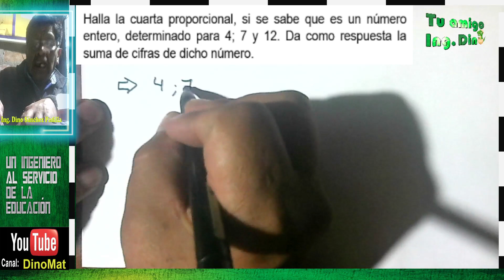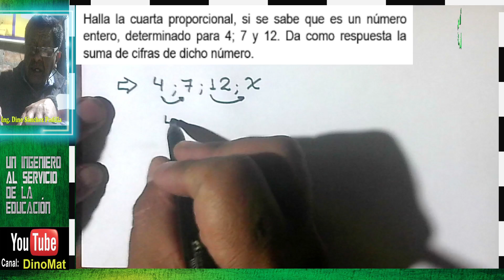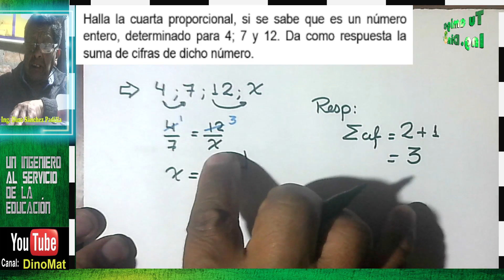RAZONES Y PROPORCIONES 17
PROBLEMA RESUELTO PARA EL MUNDO, TÚ AMIGO DINO SÁNCHEZ PADILLA